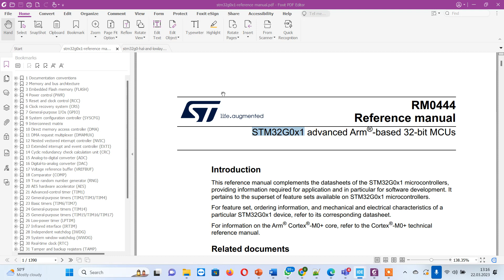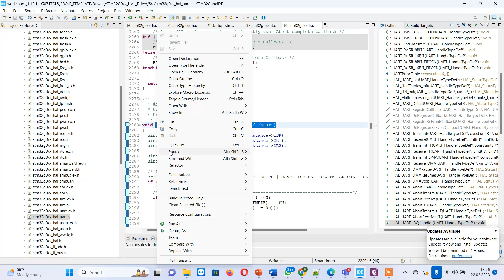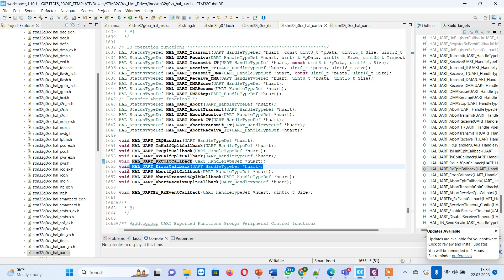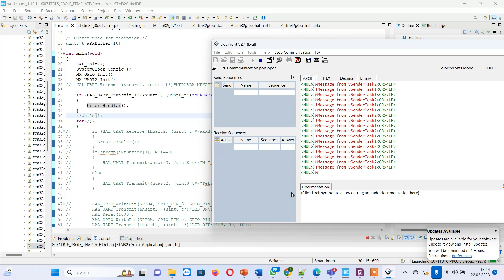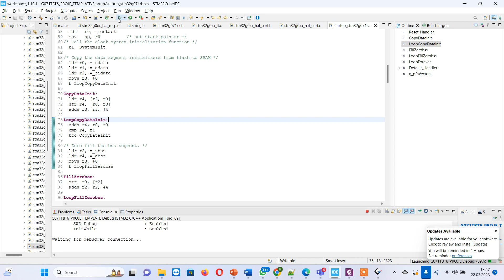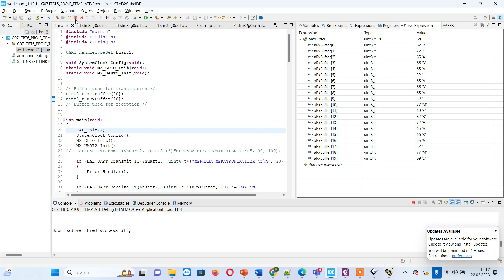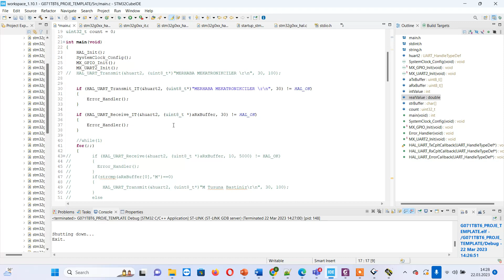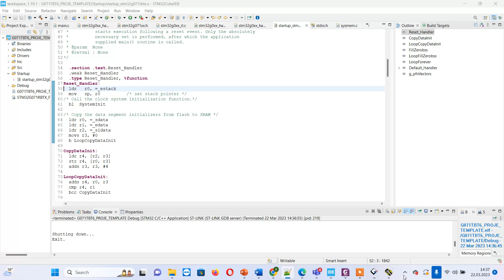STM32G0 UART NVIC KESME MANUEL YAPILANDIRMA VE KONTROL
Bu dersimizde sizlere STM32G0 UARTçevre biriminin Kesme (NVIC Interrupt) ile kontrolünün manuel olarak yapılandırması anlatılmıştır.